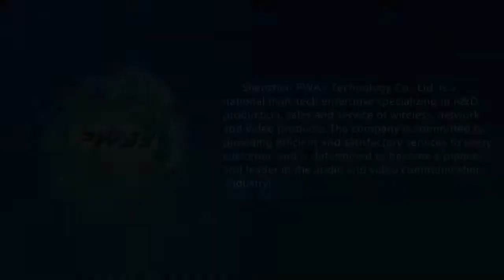how to use 4ports HDMI KVM switch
For buy